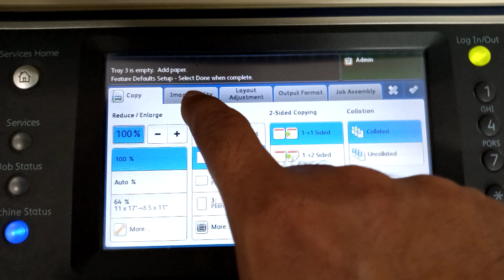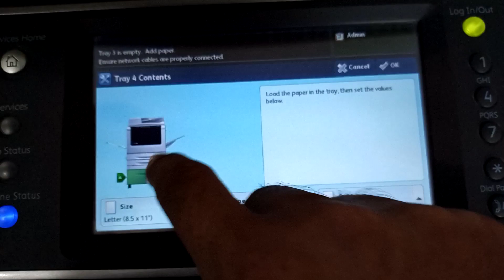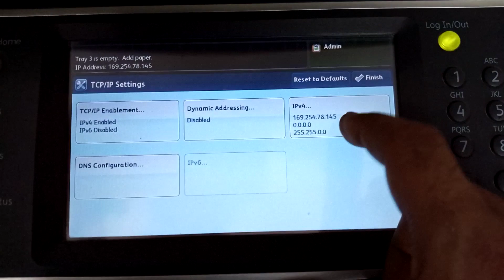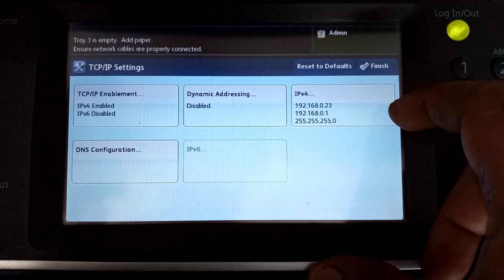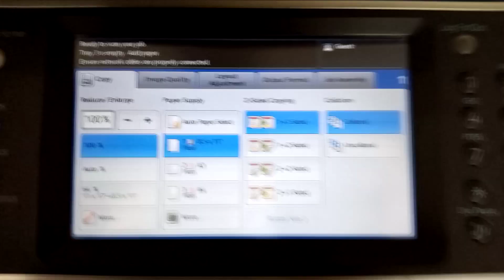Xerox WC 5855 Machine Default Settings